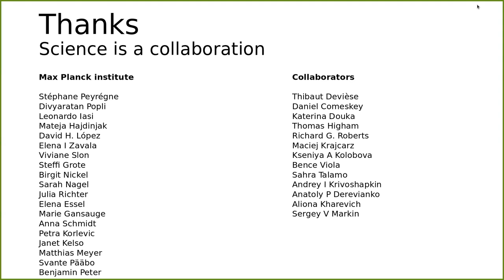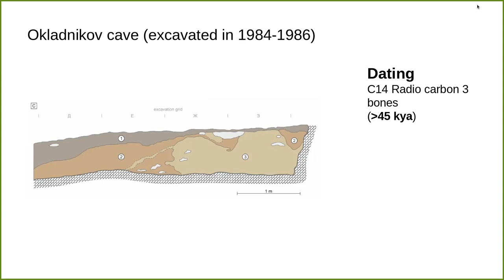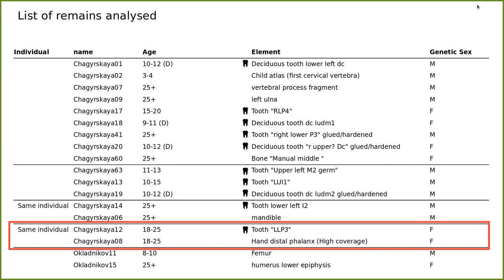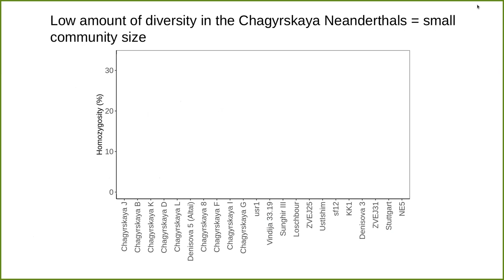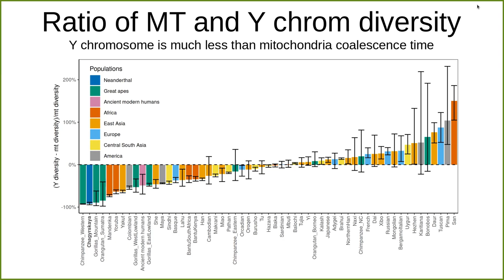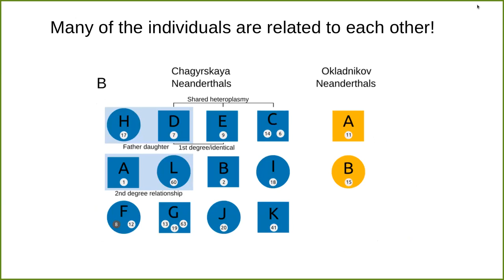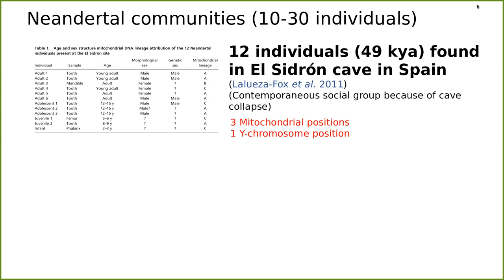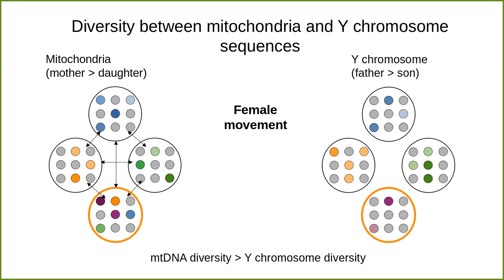2022-10-19 BB, Skov: Genetic insights into the social organization of a Neanderthal community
Genomic analyses of Neanderthals have previously provided insights into their population history and relationship to modern humans, but the social organization of Neanderthal communities remains poorly understood. Here we present genetic data for 13 Neanderthals from two Middle Palaeolithic sites in the Altai Mountains of southern Siberia: 11 from Chagyrskaya Cave and 2 from Okladnikov Cave —making this one of the largest genetic studies of a Neanderthal population to date. We used hybridization capture to obtain genome-wide nuclear data, as well as mitochondrial and Y-chromosome sequences. Some Chagyrskaya individuals were closely related, including a father–daughter pair and a pair of second-degree relatives, indicating that at least some of the individuals lived at the same time. Up to one-third of these individuals’ genomes had long segments of homozygosity, suggesting that the Chagyrskaya Neanderthals were part of a small community. In addition, the Y-chromosome diversity is an order of magnitude lower than the mitochondrial diversity, a pattern that we found is best explained by female migration between communities. Thus, the genetic data presented here provide a detailed documentation of the social organization of an isolated Neanderthal community at the easternmost extent of their known range.